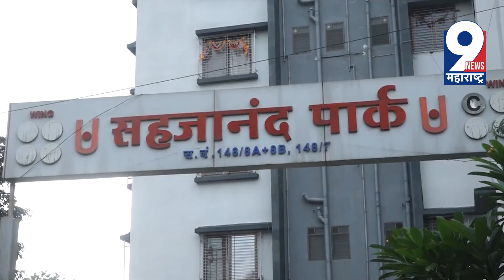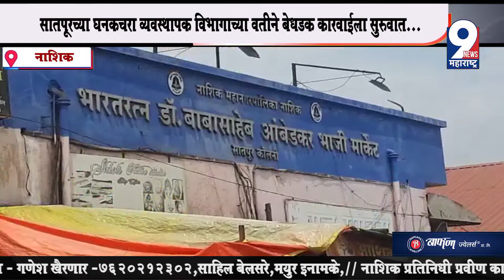9 News : सातपूरच्या घनकचरा व्यवस्थापक विभागाच्या वतीने बेधडक कारवाईला सुरुवात..